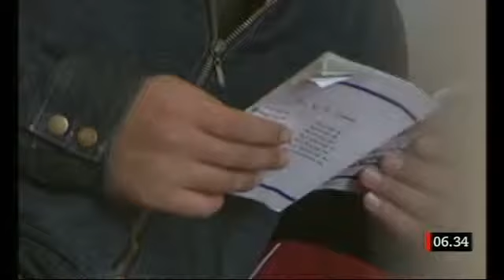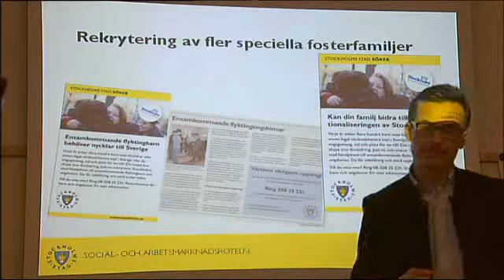Flyktingbarn Flyktingbarn Flyktingbarn Flyktingbarn